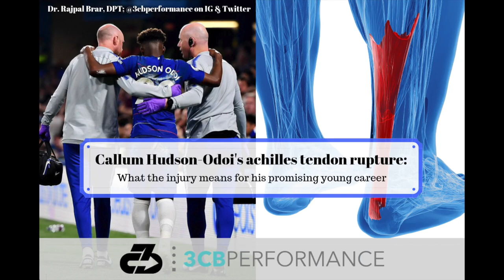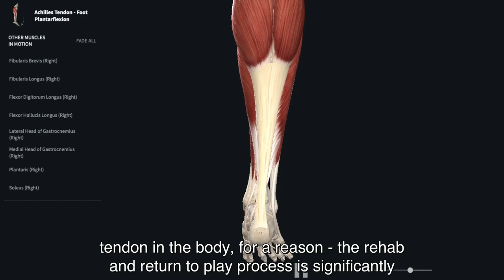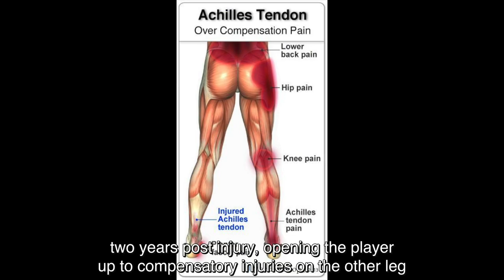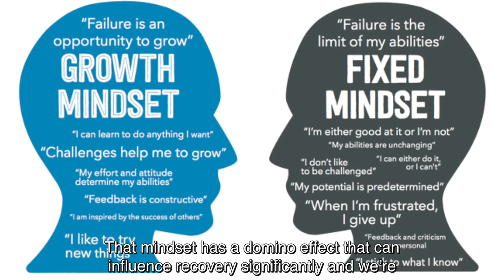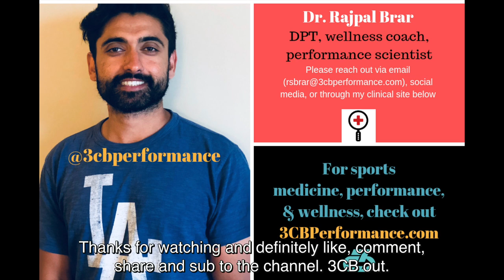Callum Hudson-Odoi's achilles tendon rupture: What the injury means for his career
Expert analysis of Chelsea youngster Callum Hudson-Odoi's achilles tendon rupture, including details on the injury itself, when to expect him back, and what this means for his career moving forward..